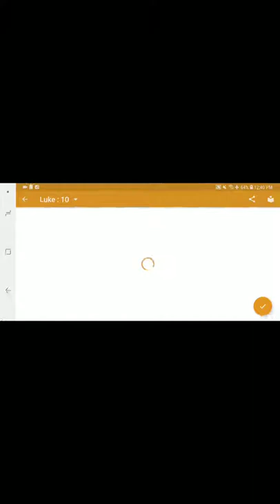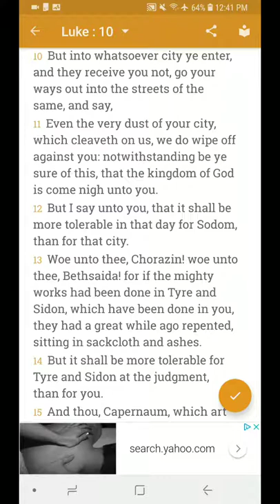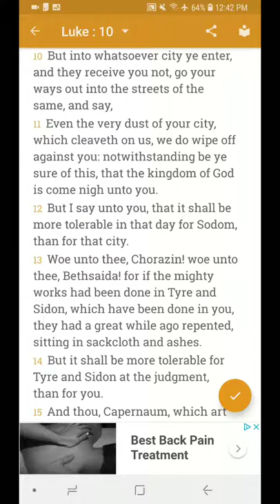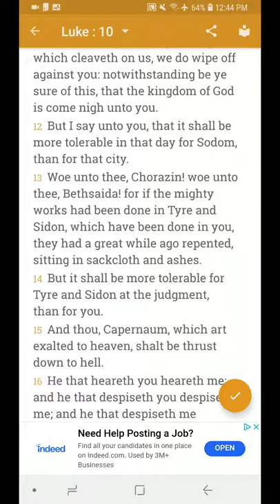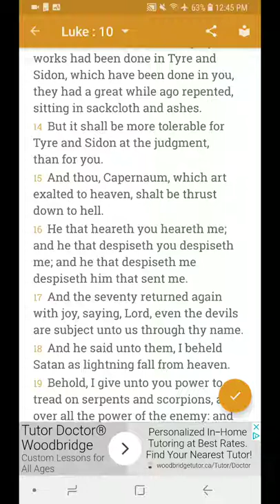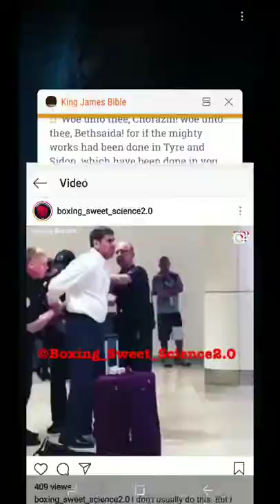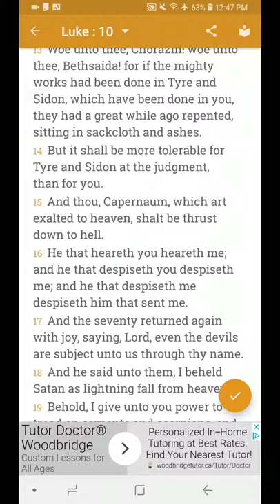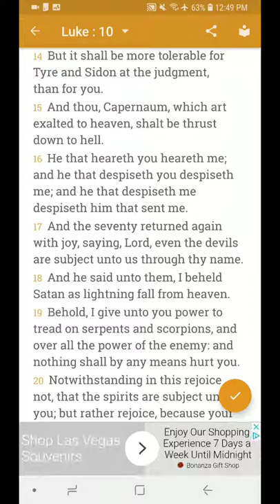I beheld Satan as lightning falling from heaven